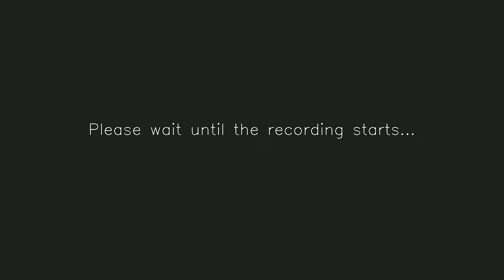FC Petržalka - FK Poprad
II.LIGA | 4. KOLO | 23.AUGUST 2020 | 10:30